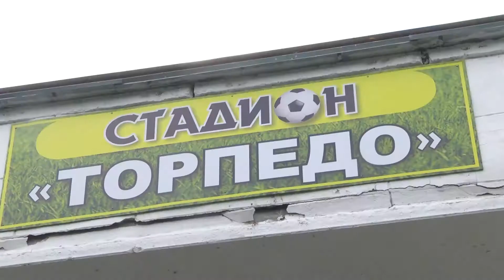Футбол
10 тур первенства России второго дивизиона в группе «Запад» стал неоднозначным для команд Владимирской области.

ФК "Торпедо" сыграл вничью со "Знаменем труда" из Орехово-Зуево, а "Муром" проиграл "Долгопрудному".